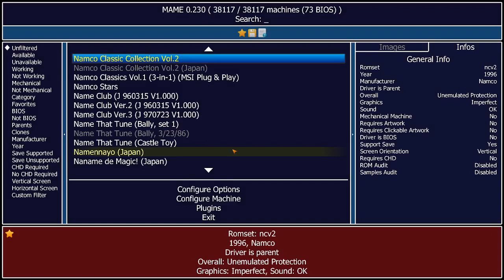Namco Classic Collection Vol.2 Dig Dug Arrangement Arcade Emulated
Namco Classic Collection Vol.2
[ncv2] Dig Dug Arrangement